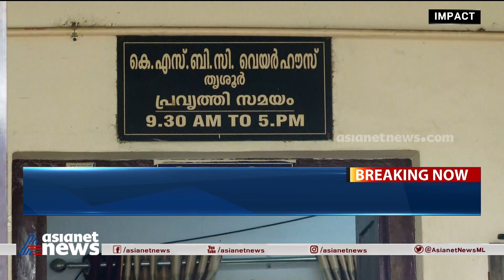കുരിയച്ചിറ ബെവ്കോ വെയർഹൗസിൽ വിജിലൻസ് പരിശോധന, ഏഷ്യാനെറ്റ് ന്യൂസ് ഇംപാക്ട് | Asianet News impact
Vigilance raid at Kuriachira bevco outlet
ലേബലിങ് തൊഴിലാളികളെ തിരുകിക്കയറ്റിയ സംഭവം: കുരിയച്ചിറ ബെവ്കോ വെയർഹൗസിൽ വിജിലൻസ് പരിശോധന, ഏഷ്യാനെറ്റ് ന്യൂസ് ഇംപാക്ട്